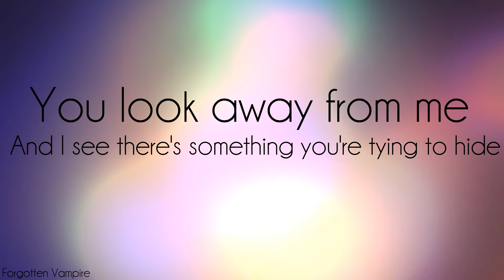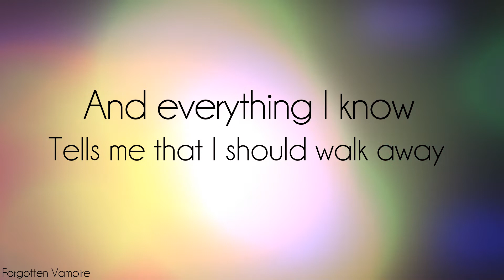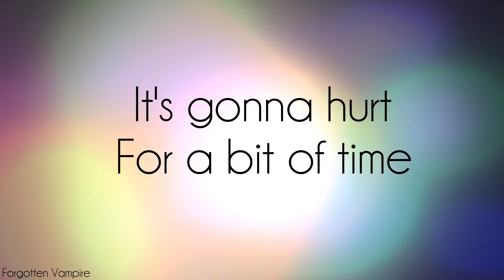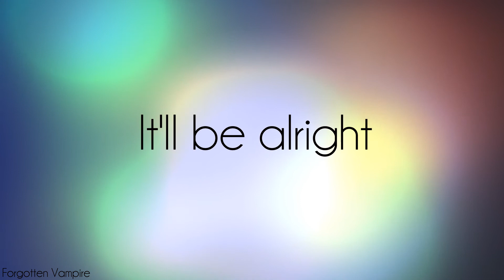Dean Lewis - Be Alright Lyrics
Lyrics for 'Be Alright' by Dean Lewis.